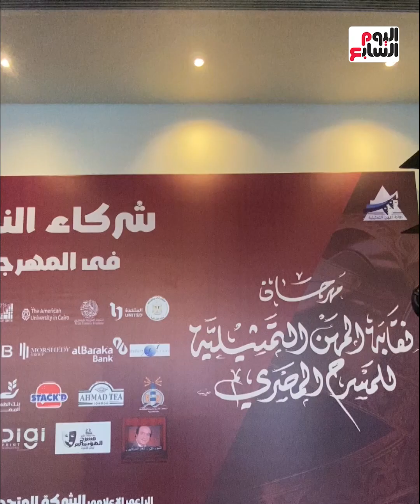الفنانة نهال عنبر: نقابة المهن التمثيلية تسعى لاستعادة المسرح بقوة مرة أخرى بقيمة فنية وثقافية